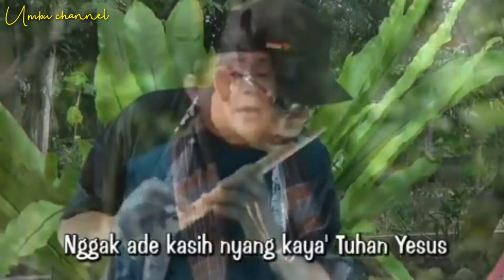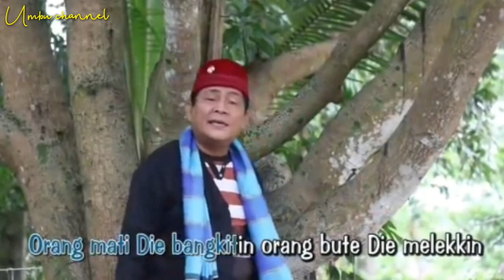Lagu rohani betawi (pendeta junaedi salat)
Lagu rohani betawi (pendeta junaedi salat) Tuhan Yesus Memberkati kita semua amen